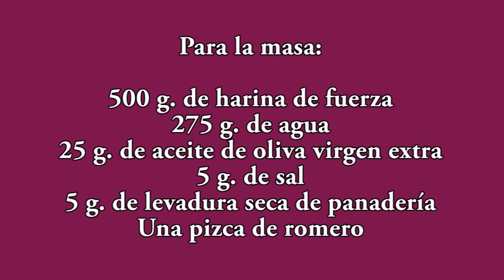Como hacer Masa para Pizza Casera | Masa para pizza del Abuelo | Las Recetas del Abuelo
RECETA MUY FÁCIL para hacer MASA CASERA PARA PIZZA con aroma de romero. Con esta masa puedes hacer unas pizzas fantásticas.

INGREDIENTES PARA LA MASA:
500 g de harina de fuerza
275 g de agua
25 g de aceite de oliva virgen extra
5g de sal
5 g de levadura seca de panadería
una pizca de romero

deliicosa masa para pizza masa para pizza de javier romero cocina italiana pizza dough comida italiana